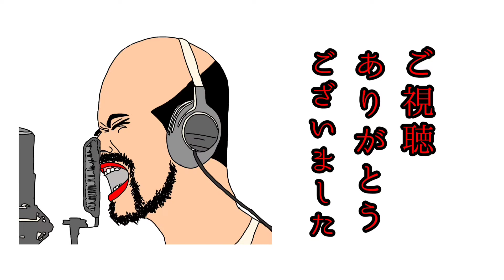宇宙編 一章ゾンビ